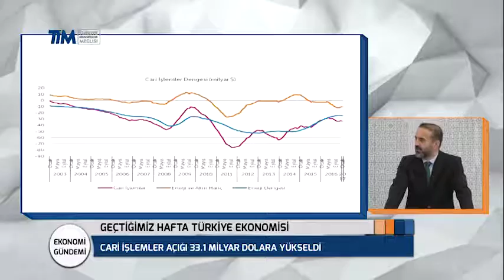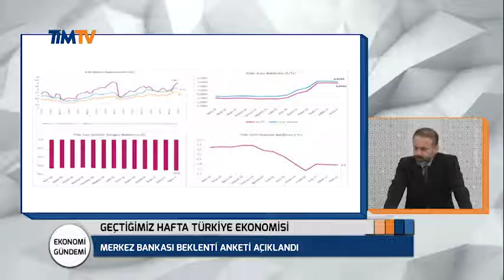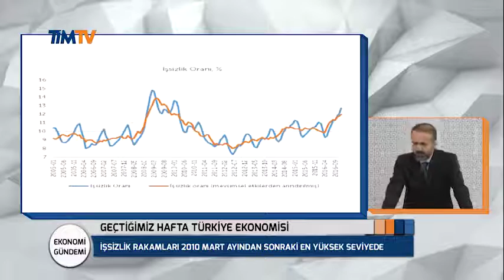Geçtigimiz Hafta Türkiye Ekonomisi 21.03.2017